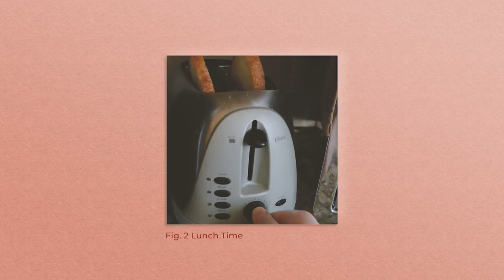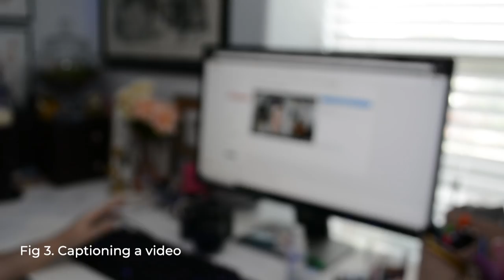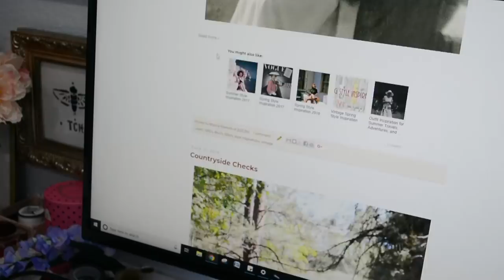SIDE HUSSELEN no. 1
Trying something a bit different today. I'm not the best at traditional vlogging, but I'd like to get better! Thus begins a new little series here on the channel called Side Husselen, you know, like side hustle but more foreign sounding and therefore vaguely chic right?

Many of you asked what I do for my day job, and the truth is I don't have a full time gig just now, because I am trying to followmydreams and I am incredibly lucky to have super supportive parents even in my old age. I want to have lots of little creative side hustles, so hopefully this series will end up being a journal of how I achieve just that.

Thanks for sticking around while I play with this more vloggy format :) And a huge THANK YOU! for 5,000 subscribers!

Paint Brush graphic from Brusheezy.com